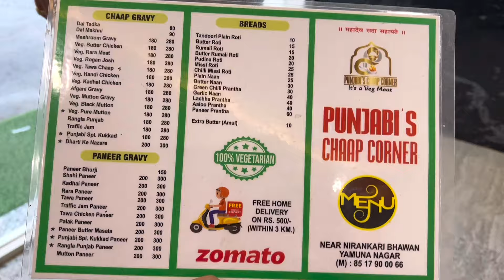Pure week maine Kya kiya || jald aane wala hai full podcast@prachahatsharma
WATCH MY UPCOMING PODCAST VIDEO ON @prachahatsharma YOUTUBE CHANNEL.

 FOR NAILEXTENSION
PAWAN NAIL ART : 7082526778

for watching my channel Daily Vlogs